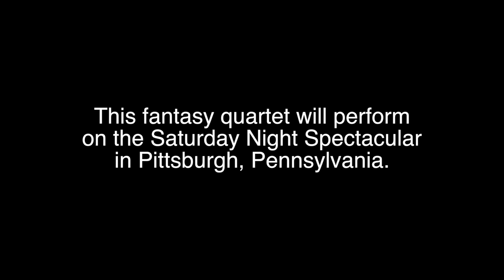The LEAD in your 2015 Fantasy Barbershop Quartet is...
During the Saturday Night Spectacular at the 2015 International Convention in Pittsburgh, a fantasy barbershop quartet -- as voted on by YOU! -- will perform. We'll reveal each part of the quartet on a weekly basis leading up to the annual event.